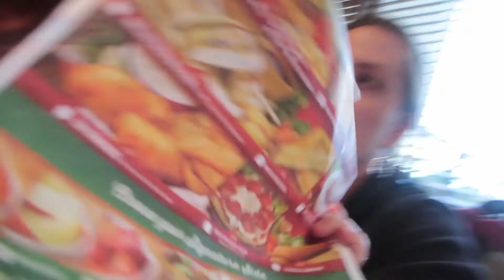Disappointed by the Dirty Bird (Day #163)